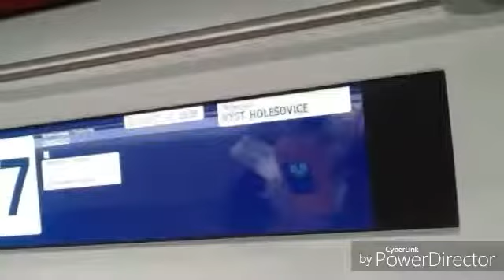Mix fotek 2017 Stromovka a doprava a jine